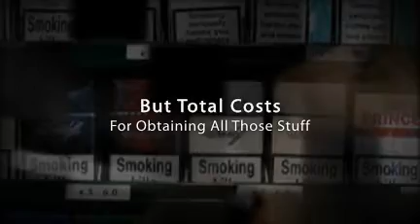Why You Should Use Ecigs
and decrease your chances of smoking related diseases
through free Ecigarettes.